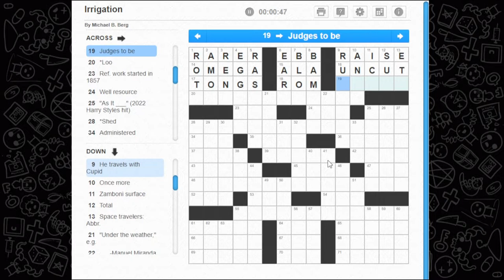Crossword Time! 'Irrigation' Puzzle from May 19 2022 Fluid